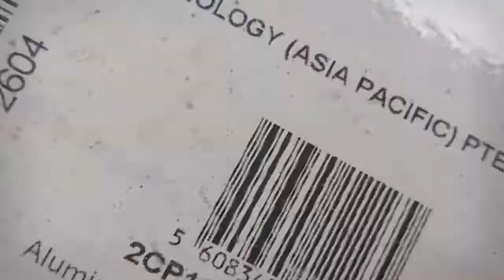My New KTM Adventure 250 2021